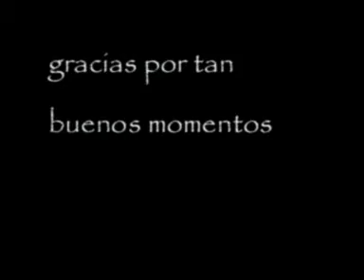chambre 702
mis mejores amigas de Rennes